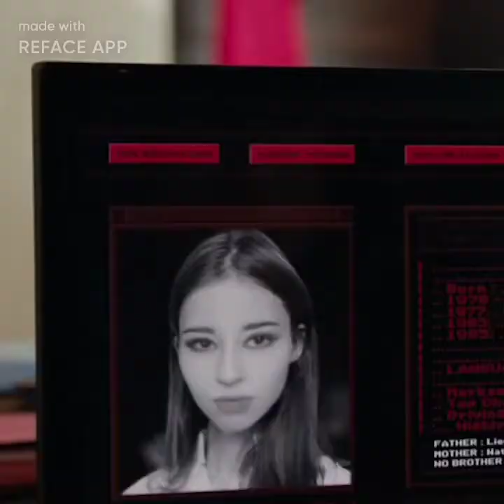Blake Banks Can't stop the rain